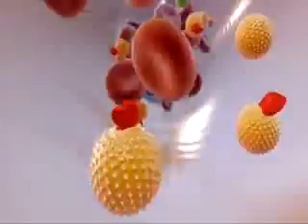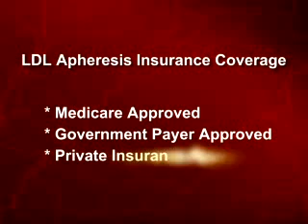LDL Apheresis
Carl E. Orringer, MD, FACC, FAHA, FNLA, with University Hospitals Harrington-McLaughlin Heart & Vascular Institute discusses the LDL apheresis program for patients with high cholesterol.